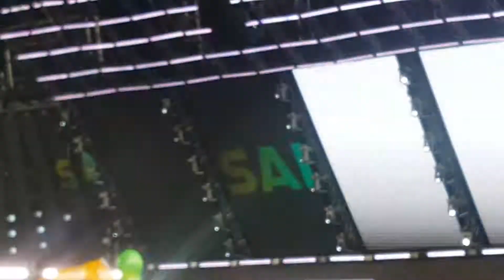San Holo Playing Electric Guitar Live (Closing Set)- Light @ Coachella festival 2018